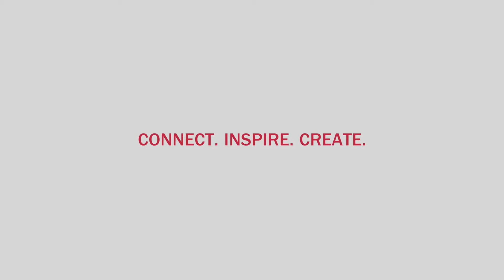Smart versus high-tech: bolt indicators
Port of Antwerp : innovation is not always high tech